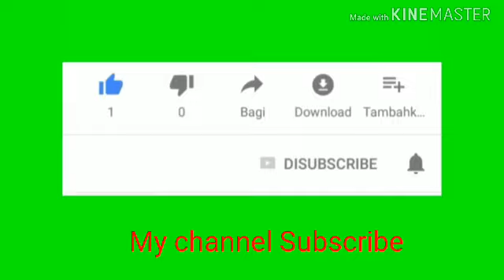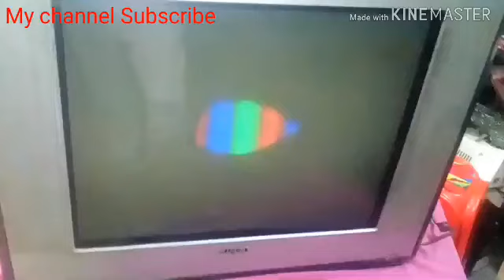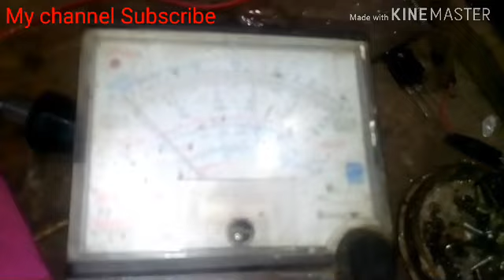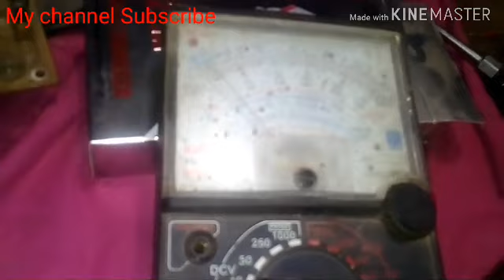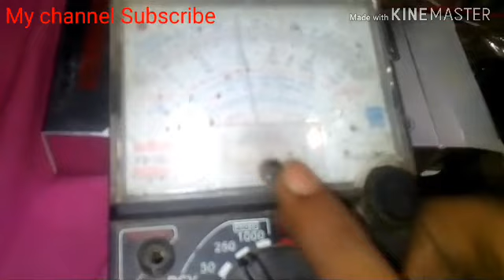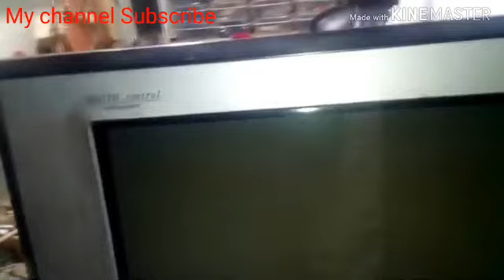টিভি সার্ভিসিং TV servicing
টিভি সার্ভিসিং
TV servicing